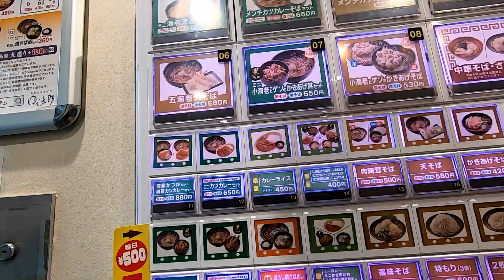【ゆで太郎】カレー丼にコロッケでカレーコロッケ丼！裏技料理！朝食メニューカレー丼 麺大盛 ネギ多め ゆで太郎 錦町店【蕎麦】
外食　蕎麦

とろとろのカレー丼とコロッケの組合せが美味しい！

勝手に創作料理ができるゆで太郎さんの余裕が嬉しいですね～

【お店情報】
店名 : ゆで太郎錦町店
住所 : 東京都千代田区神田錦町1-8-11パシフィック錦ビル1F
営業時間 : 7：00～22：00土日祭7：00～16：00日曜営業